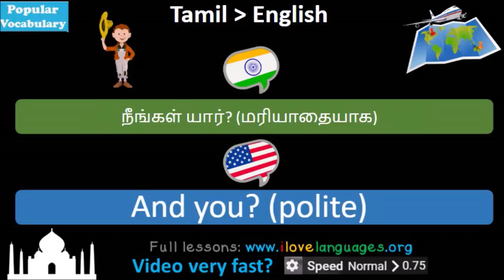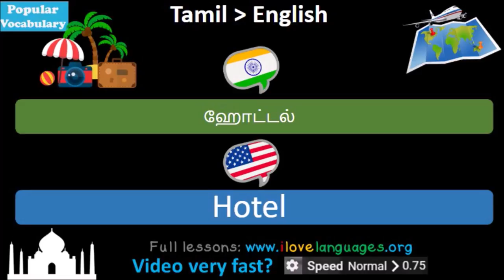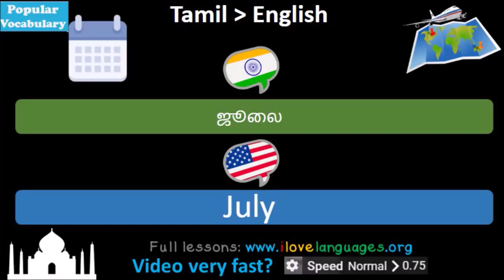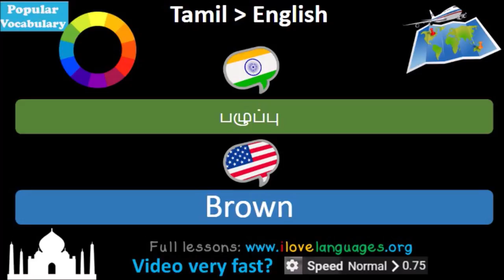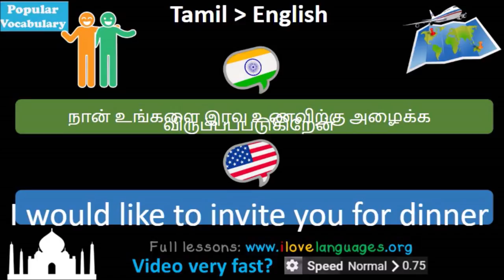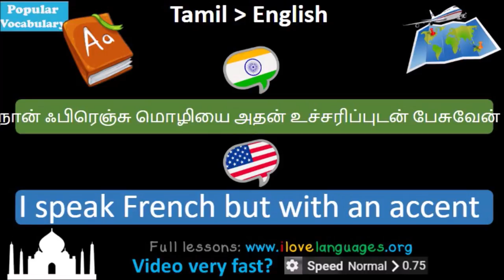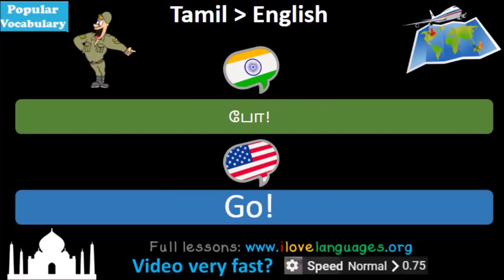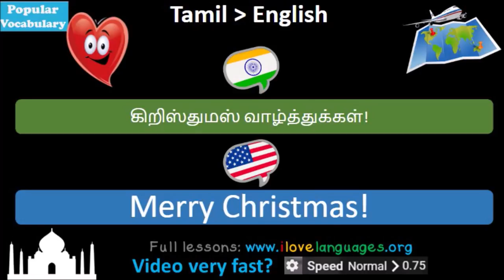ஆங்கிலம் சொற்கள் கற்று |Tamil English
எங்கள் 600 வார்த்தைகள் மற்றும் வாக்கியங்களுடன் ஆங்கில மொழியை கற்றுக்கொள்ளுங்கள்.